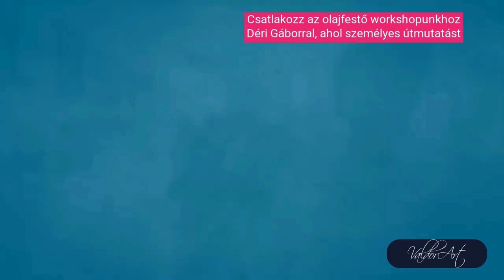Olajfestő workshopok Déri Gábor olajfestő művésszel!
Rajongsz az olajfestésért vagy szeretnéd végre kipróbálni?
Fess együtt Déri Gábor olajfestő művésszel!